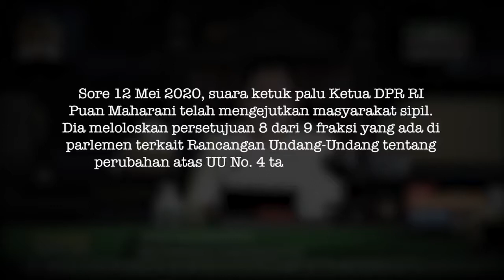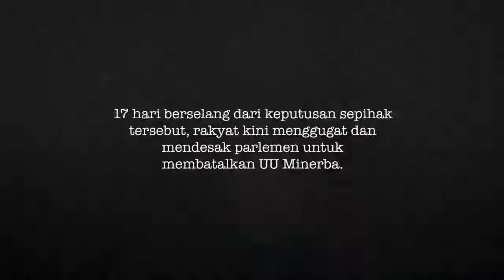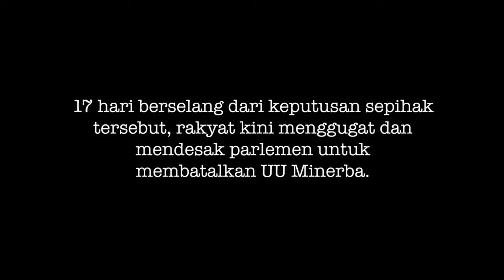Pembukaan Sidang Rakyat